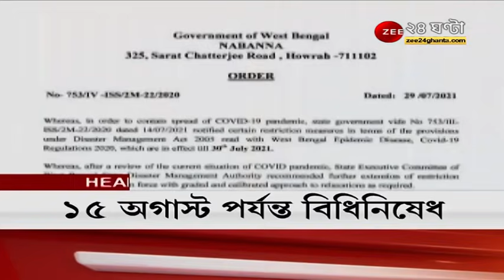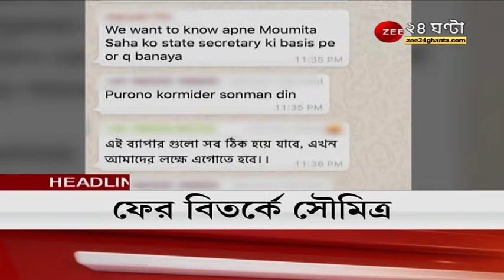Headlines: গুরুত্বপূর্ণ খবর শিরোনামে একনজরে | Latest News | topnews | Bangla News | Zee24 Ghanta